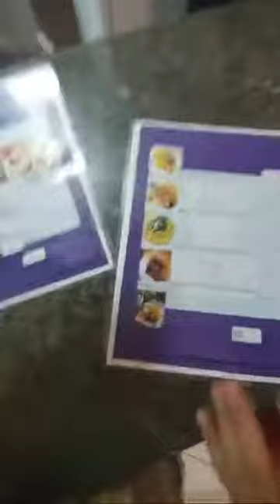Gade kòman anpil Brezilyen kòmanse ap pale kreyòl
Yon BREZILYEN Ki Pale Kreyol , Al Manje Nan yon Restauran Ayisyen.mp4